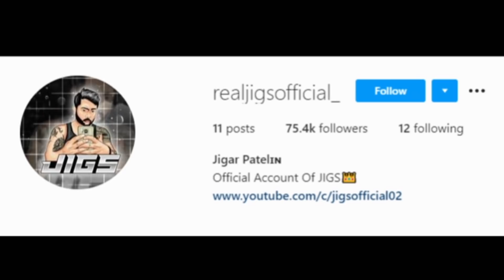Jigs And Sk Sabir Vs Raistar And GyanSujan🤯🔥 Team Legends Vs Team Icons💚 Free Fire🇮🇳♥️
Its Your Jigar Aka Jigs Here
Came Back Again With A New Video💜

⭐️If You Want To Get Connected With Me☑️

🌟All Upcoming Videos Update Will Be Posted On Instagram Only
And You Guys Can Also Talk With Me On Instagram 🗣♥️

This Channel Is Made For My Fam Only💚
Without Your Constant Support I Cant Be The One Who I am Now♥️✅

If You Guys Think That My Content Is Good Enough♻️
Hussshhh.